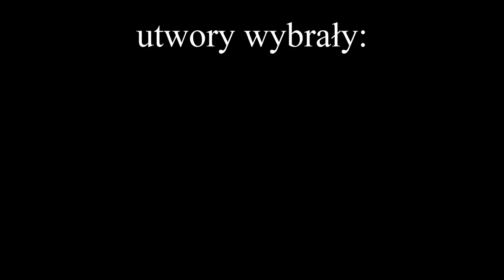P.O.D.K.A.S.T. WYBORCZY | Marta Soćko i Oliwia Wlach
Wyjątkowy epizod P.O.D.K.A.S.T.-u, czyli:
Pokojowych
Okazałych
Dysput
Które
Angażują
Szkolne
Talenty

Odcinek wyjątkowy i inny, czyli P.O.D.K.A.S.T. wyborczy. W tym odcinku rozmawiamy z kandydatkami na przewodniczącego szkoły – Martą Soćko i Oliwią Wlach

Jakie są zainteresowania naszych kandydatek?
Co znajduję się we wstępnych planach wyborczych?
Która z dwójki kandydatek jest liderką?
Czy kandydatki zdecydowałyby się na start indywidualny?